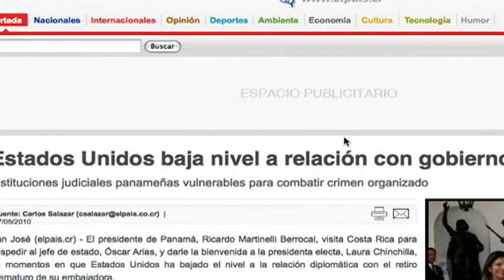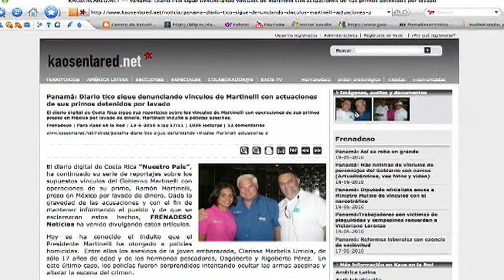Entrevista a Saul Mendez.mp4